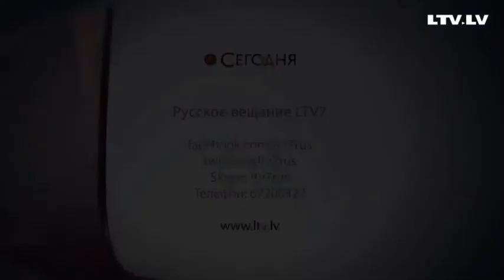Прогноз погоды на 02.04